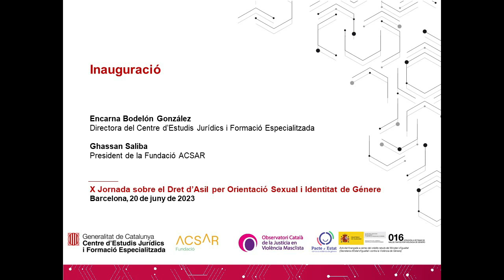X Jornada sobre el Dret d’Asil per Orientació Sexual i Identitat de Gènere - Inauguració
Encarna Bodelón González, directora del Centre d’Estudis Jurídics i Formació Especialitzada inaugura la X Jornada sobre dret d’asil per orientació sexual i identitat de gènere: les dificultats i especificitats en la demanda d’asil del col·lectiu LGBTIQ+, juntament amb Ghassan Saliba, president de la l’Associació Catalana de Solidaritat i Ajuda al Refugiat (ACSAR).